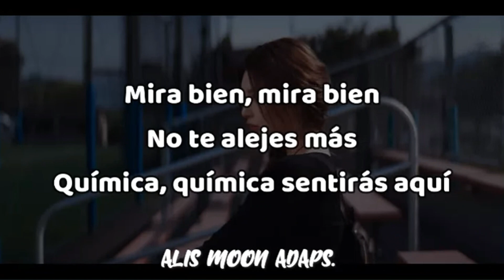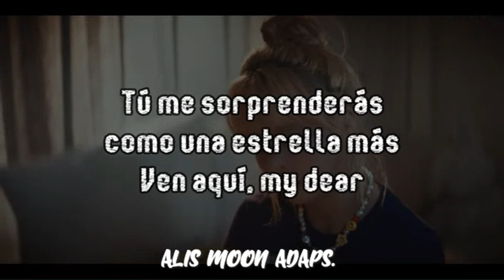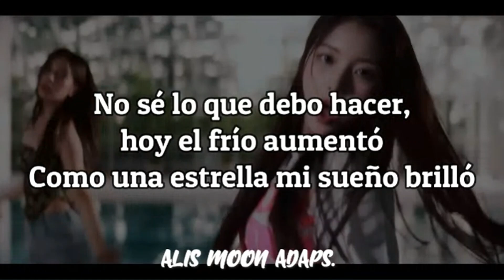NMIXX - Roller Coaster (Adaptación/Cover en español)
¡¡Hola!! Hoy traigo la adaptación de la canción ROLLER COASTER de NMIXX, espero que les guste.

Link del MV original:
Song: Roller Coaster
Artist: NMIXX